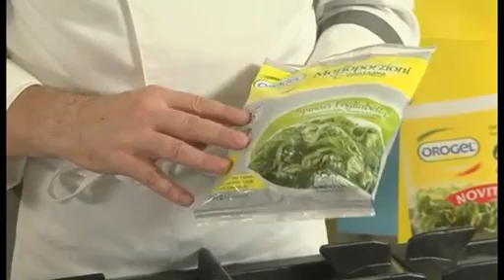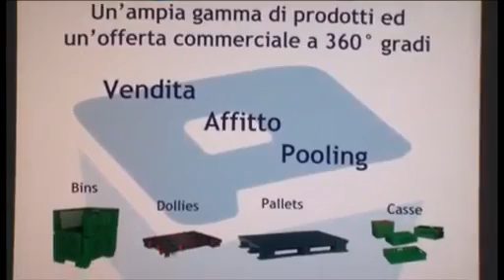Orogel 26/10/2012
Orogel News questa settimana è a Cesenatico in visita presso l'azienda agricola socia Orogel di Luigi Simonelli che ci racconta un po' più da vicino che cosa significa coltivare e raccogliere 30.000 piantine di lattuga brasiliana. Questa settimana grande spazio anche alla rubrica Junior dedicata al progetto "filiere aperte".